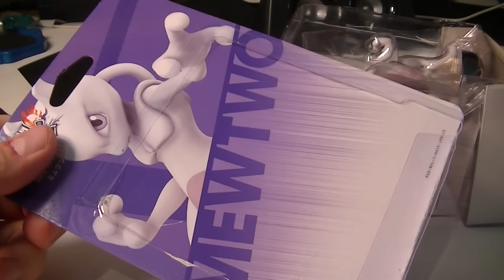AMIIBO UNBOXING MEWTWO